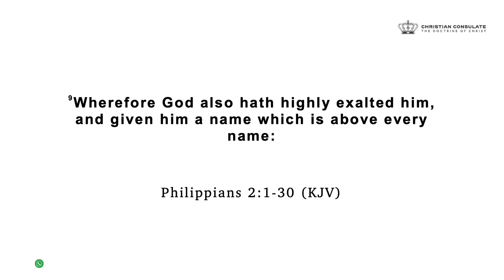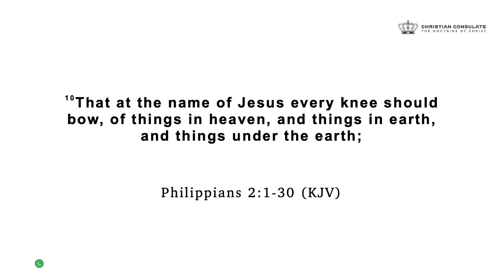This Is Why We Cast Out Devils In The Name Of Jesus And Not Jehovah | Ps TL Immanuel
Follow @ChristianConsulateChurch on Facebook

Join us every Saturday @9:30
Location: 68 Albert Street, Weltrevreden Park, Gauteng, South Africa

Christian Consulate Church is a Word-based and Spirit-led Church founded by Pastor T.L. Immanuel and his wife, Prophet Angel Immanuel.

We are a loving, caring and compassionate Community of Followers of the Lord Jesus Christ. We not only believe in Him but we also follow His Example by teaching what He taught and doing what He did by obeying what He commanded in the Doctrine of Christ.

CHRISTIAN CONSULATE operates under the Apostolic Leadership of Pastor T.L. Immanuel. His Ministry expounds deep truths about the New Testament, which is the Last Will and Testament of the Lord Jesus Christ. He preaches the Lord Jesus Christ as our Testator who died on the Cross to leave us an Eternal Inheritance as Heir of God and Joint-Heirs with Christ. His Message inspires Believers to walk in the fullness of their Inheritance and causes them to enjoy a Life of Supernatural Success.

The Ministry of Prophet Angel Immanuel unveils the Mystery of Christ in you, the Hope of Glory. It’s a Message of Faith that brings Believers to a place of maturity and causes them to live a life of supernatural Success.